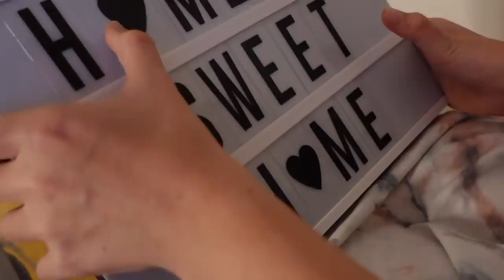ВЛОГ/ 😣 СДЕЛАЛИ ВСЕМ ПРИВИВКУ / ⛈ПОПАЛИ В ГРОЗУ 20.06.21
Сегодня мы сделали прививку, кроме Макса, у него была температура.ПРИВИВКУ плановые инфекций которе пеpедаются от клещей. Днем мы поехали на озера купаться, но ПОПАЛИ В ГРОЗУ  и мы вынуждены были вернуться домой